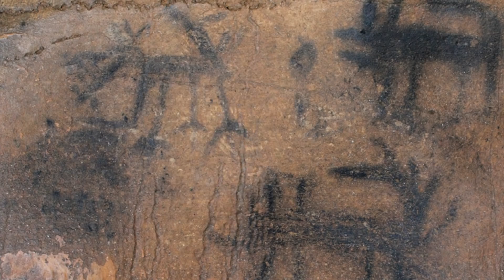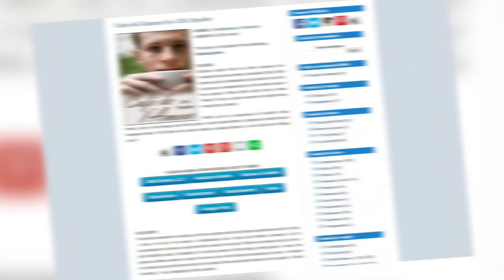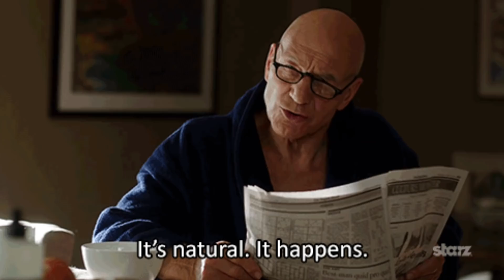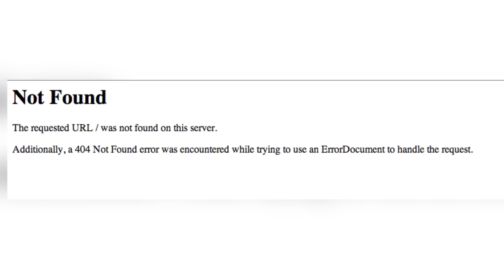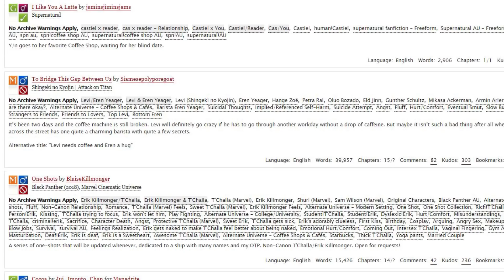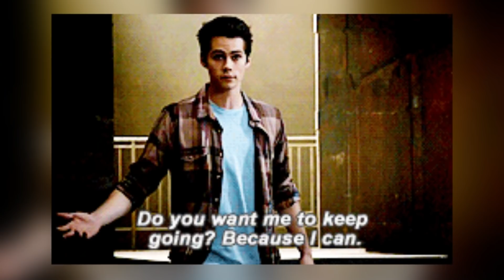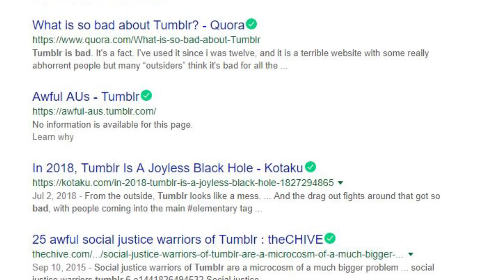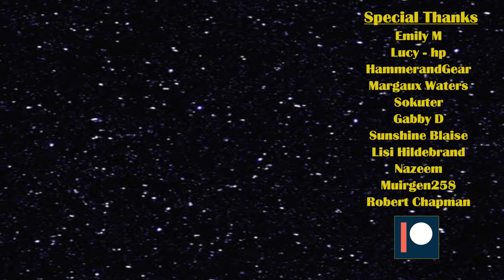Why Are There So Many Coffee Shop Fics??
Most fans have encountered a Coffee Shop AU in some form as they have traversed fandom. Why is this Trope everywhere? Where did it come from? Find out on Shippers Guide To The Galaxy.